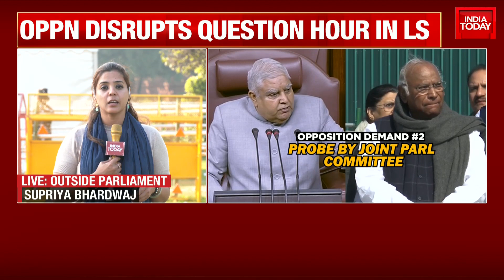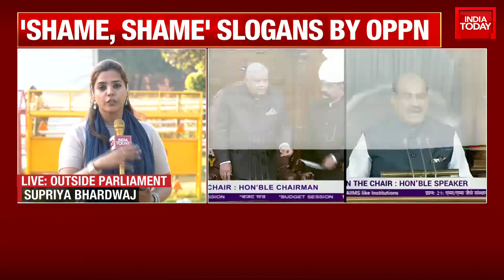Opposition Vs Centre Over Adani Controversy: Lok Sabha Adjourned Till Monday Amid High Drama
On the fourth day of the Parliament Budget session, both Houses, Rajya Sabha and Lok Sabha were adjourned till after lunch amid high drama over the Adani row.